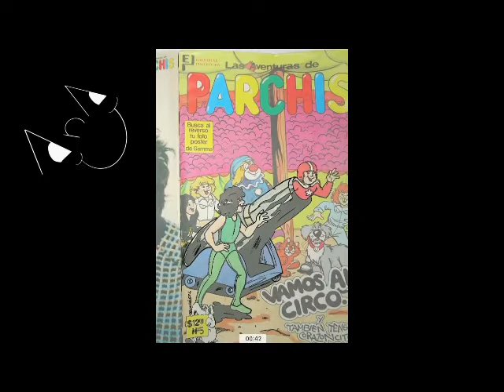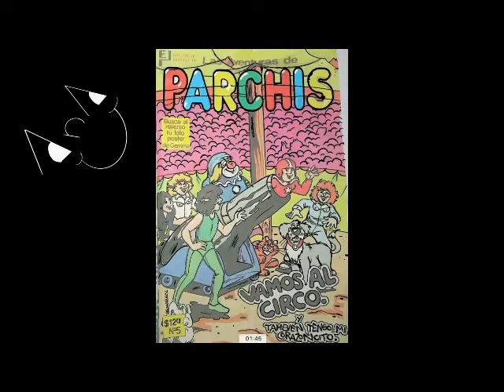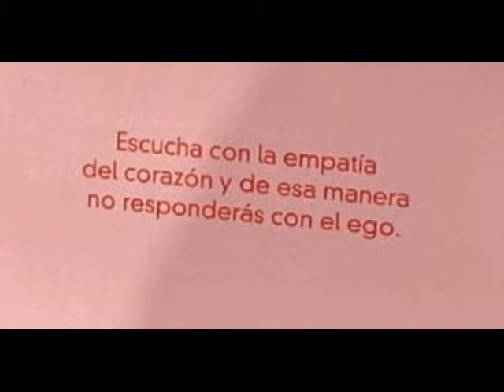Parchis la leyenda 17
bienvenidos niños parchisos!!!
esperamos tus videos envialos aqui

animate y tambien se un colaborador del programa!!!